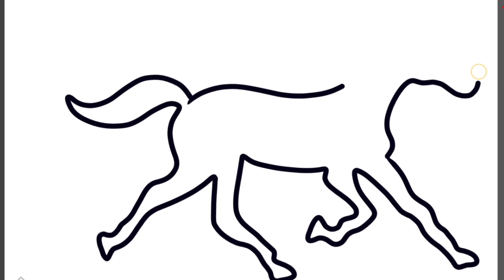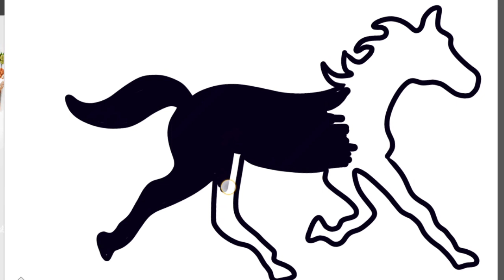running horse drawing